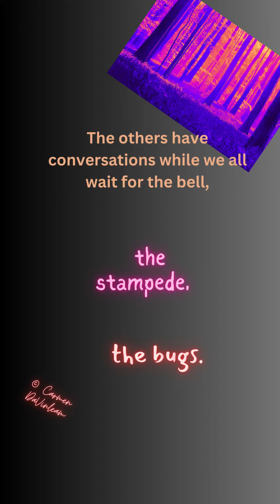Purple Flowers - Part 9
Episode of 24/7 Stories by Carmen DaVinleam -Purple Flowers Part 9